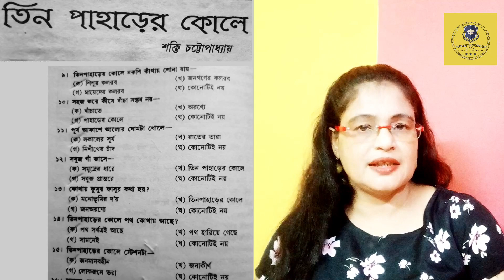'তিন পাহাড়ের কোলে'-শক্তি চট্টোপাধ্যায় | 18 টি MCQ প্রশ্ন এবং উত্তর |'Tin Paharer Kole'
'তিন পাহাড়ের কোলে'-শক্তি চট্টোপাধ্যায় | 18 টি MCQ প্রশ্ন এবং উত্তর |'Tin Paharer Kole'Shakti Chattopadhyay@SamratExclusive

Basanti Mukherjee
Asansol
West Bengal